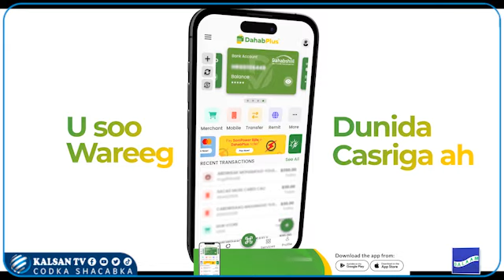Abuukaate Cali Xalane oo Maxkamada u Sharaxay Sababta Ay Racfaanka u soo Qaateen.